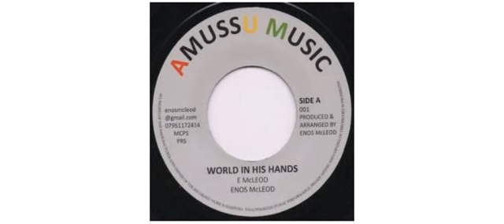Enos McLeod - World In His Hands - 7" - Amussu Music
This is a sample of the vinyl : Enos McLeod - World In His Hands - 7" - Amussu Music, Check also all the items available on our

Enos McLeod
7" 001 Amussu Music

Track on this vinyl :
A - World In His Hands
B -  World Of Dub

Arranged By Enos McLeod
Producer Enos McLeod
 2014 - UK

Amussu Music